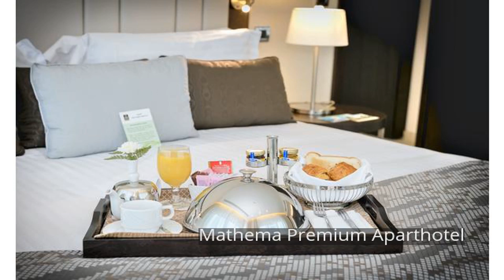Mathema Premium Aparthotel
Mathema Premium Aparthotel | Doha | Qatar
Located in the diplomatic district of Doha, Mathema Premium Aparthotel offers luxurious apartments with a private hot tub and views of the city. It houses a sports club with gym and indoor pool.
All of the spacious suites at Mathema Premium Aparthotel have a modern kitchenette with a washing machine, LCD satellite TV, free Wi-Fi and a modern bathroom.